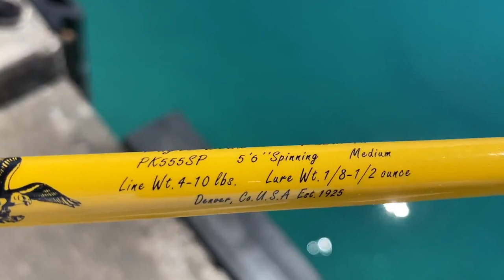Fishing From The Dock With The Boys (Catch, Clean, Cook)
Today, we took the boys, Tyler and Theo, to the ferry boat dock to do some inshore fishing, using their new Eagle claw Pack-it rods (PK555SP - 5'6" Spinning Medium 4-10lbs)

They caught Slippery Dicks (Wrasse), Turbots (Triggerfish), Lizard fish and Mackeral. They also saw a cow fish. It was a great day of fishing!

Equipment
Camera - Garmin Virb Ultra 30
Accessories Kit for Garmin Virb Ultra 30

Fishing Equipment
Garmin Echomap Chirp 73Cv with transducer, model 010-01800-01